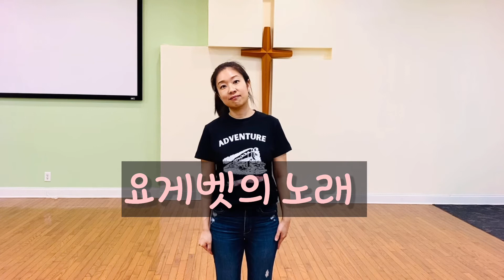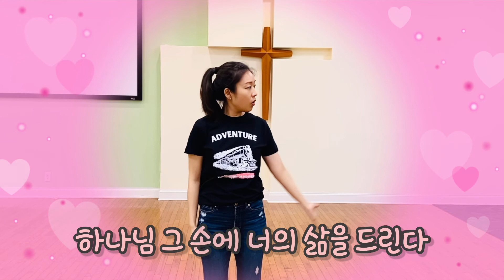2021년 5월 30일 나성영락교회소망부 요게벳의 노래 | 수어찬양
2021년 5월 30일 미주지역 온라인연합 VBS 특송 "요게벳의 노래"
지도: 김선해 율동팀장님